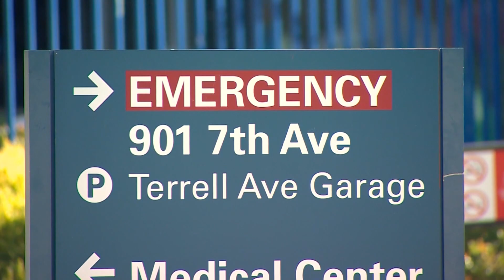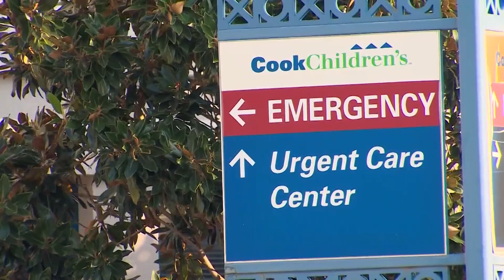Cook Children's is at max capacity due to early spike in RSV cases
RSV cases spiked in August this year, according to Cook Children's. The hospital system's emergency room has been operating at max capacity since August.